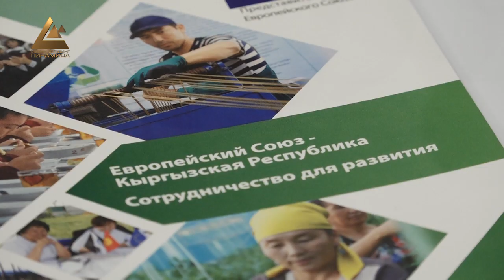В 2020 году ЕС приступит к рекультивации хвостохранилища в Майлуу-Суу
В следующем году Европейский Союз начнет рекультивацию хвостохранилища в Майлуу-Суу. Об этом сегодня на пресс-конференции заявила глава отдела по сотрудничеству представительства Евросоюза в Кыргызстане Шарлотт Адриен. Она отметила, что ЕС намерен провести рекультивацию 7 хвостохранилищ в Центральной Азии. Эти объекты располагаются в Кыргызстане, Узбекистане и Таджикистане.